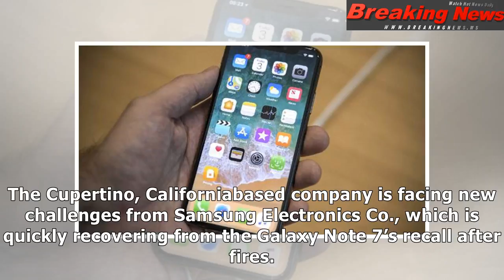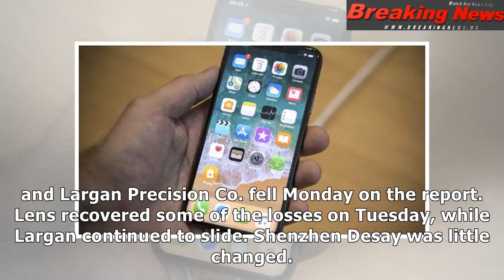Analysts cut iphone x shipment forecasts, citing lukewarm demand